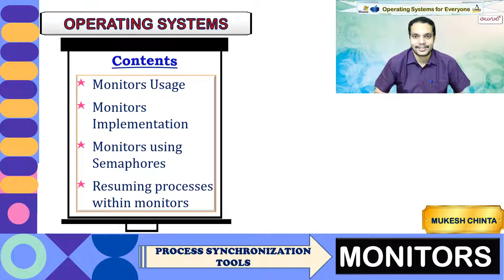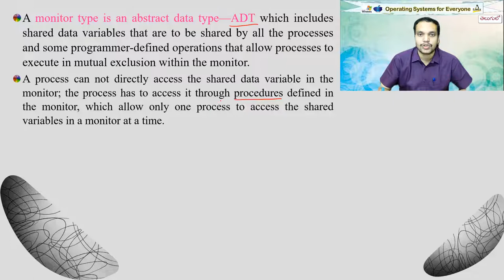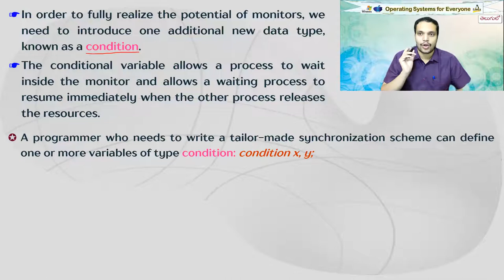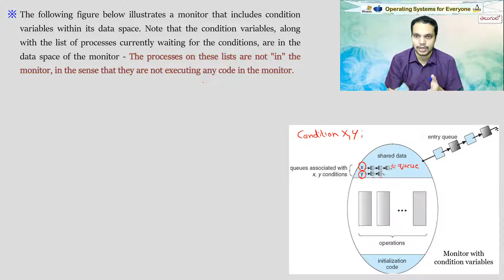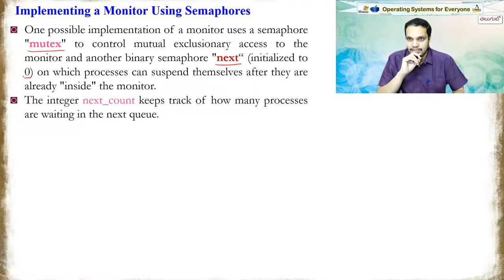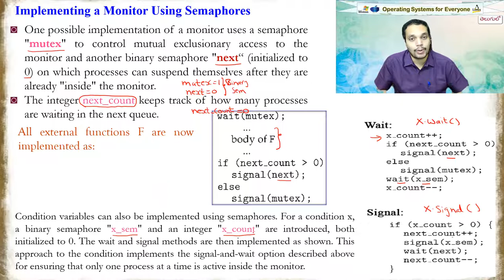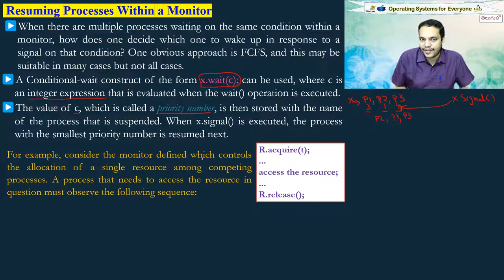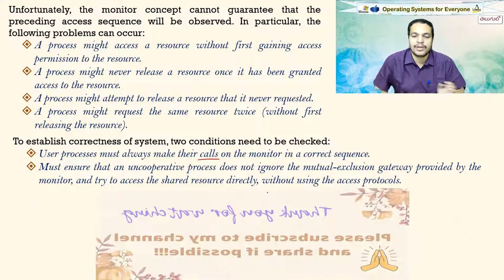Monitors || Monitors implementation using Semaphores || Resuming a process within a monitor || OS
This video describes about Monitors for process synchronization and their implementation using semaphores